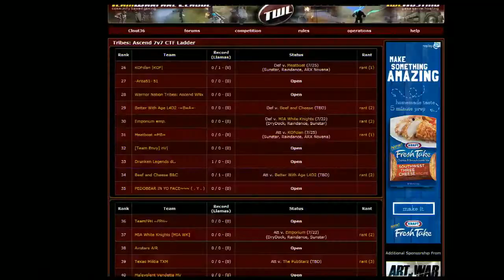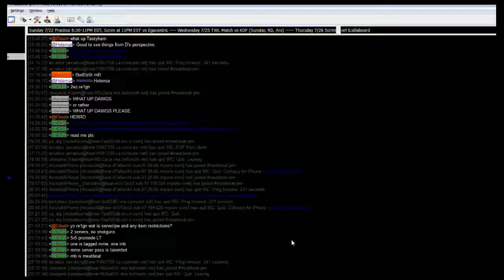[BoaT]Clout LT Pick Up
[BoaT]Clout doing some high level LT pick up games.